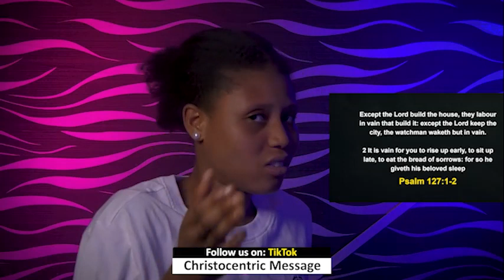TUESDAY MIDNIGHT BLESSINGS, 25th MAY 2022 | APOSTLE JOSHUA SELMAN | Good Word Before You Sleep